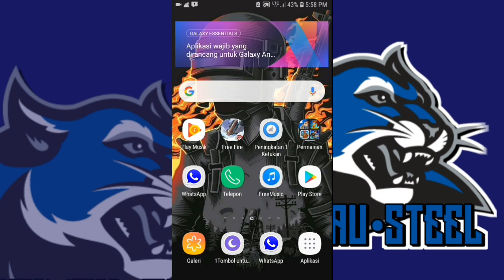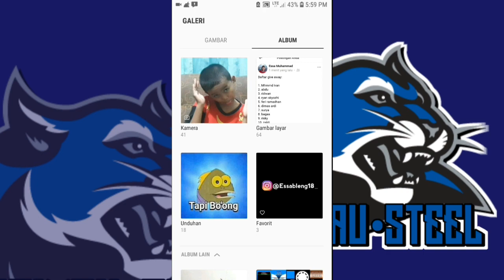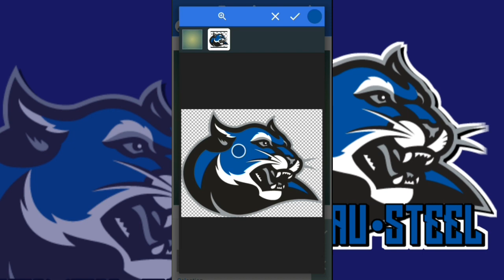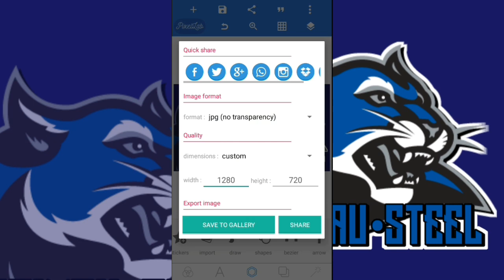Tutorial Bikin Logo Esport/Logo Gaming Di Android - PIXELLAB INDONESIA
Saya Butuh supporte dari kalian smuanya:)